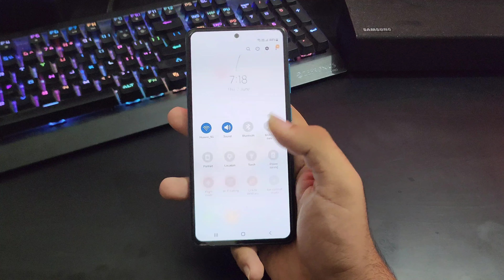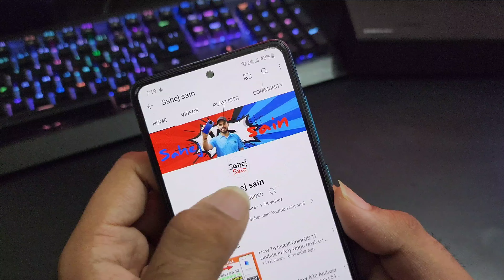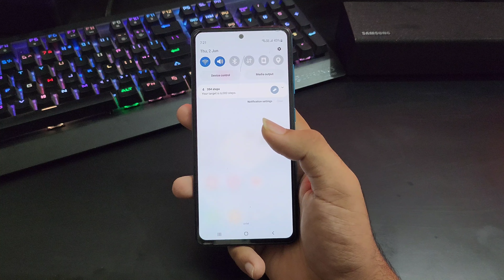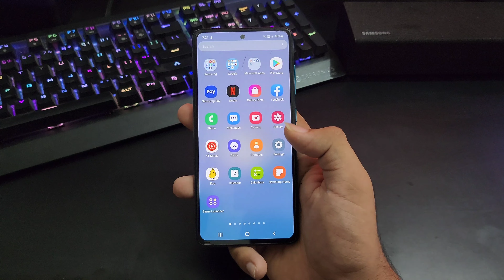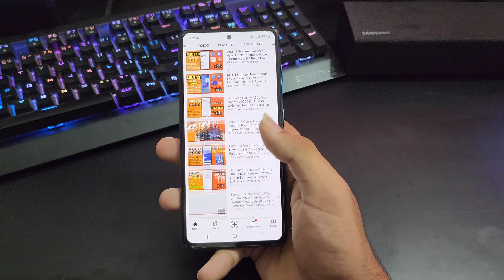Samsung Galaxy A51 One Ui 5.0 Android 13 Update [ Confirm Date ] Samsung A51 New Update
samsung galaxy a51 new security update
samsung a51 one ui 4.1.1 new update